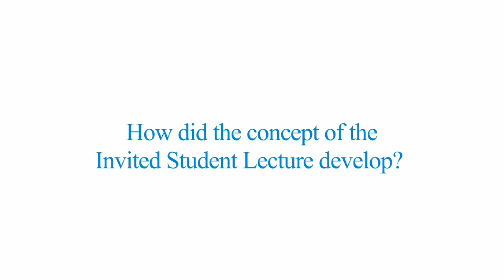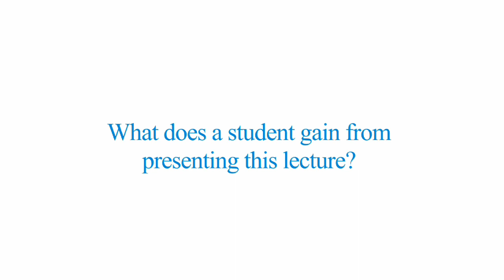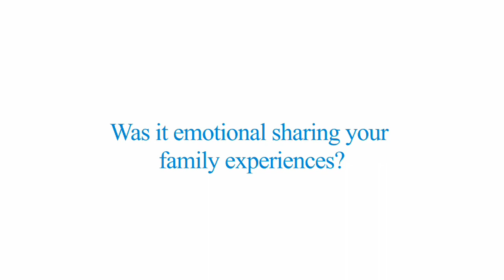Janelle Naomi Rouse gives Invited Student Lecture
Janelle Naomi Rouse, a junior at Widener, delivered the inaugural Invited Student Lecture on March 31. Rouse read from the essay she submitted about her grandmother. The essay describes her grandmother as the thread in the family quilt. Rouse is a psychology major at Widener.